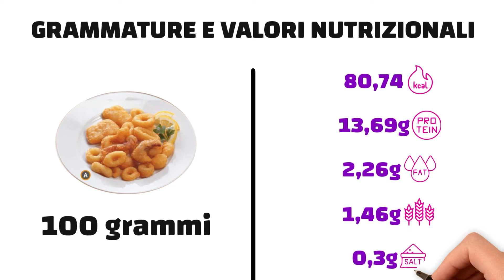FRITTURA DI PESCE, si o no?